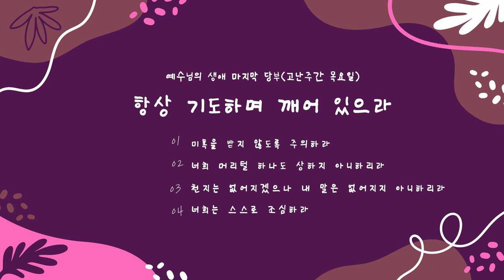예수님 생애 마지막이 이제 바로 내일로 다가왔습니다. 예수님의 재림을 다시 간절히 기다립니다. |광동교회 고난주간 새벽기도|눅21장|2024.03.28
주요 주제
- 예수님의 말씀과 그 의미
- 성전의 구조와 의미
- 종말의 때와 그에 대한 대비

다음 할 일
- 종말의 때를 대비한 삶 준비
- 생명의 주요원 묵상
- 예루살렘 성전에 대한 연구
- 종말의 때를 대비한 삶에 대한 교육

요약
04:59 ~ 06:43
예수의 경고
- 성전을 가리켜 아름다운 돌과 헌물로 꾸민 것을 말함
- 예수께서 미혹을 받지 않도록 주의하라고 함
- 많은 사람이 내 이름으로 와서 내가 그러하며 내가 가까이 왔다 하겠으나 그들을 따르지 말라고 함

06:46 ~ 08:44
예루살렘의 멸망
- 예루살렘이 군대들에게 에워싸이는 것을 보고는 멸망이 가까워지고 징벌의 날임을 알고 스스로 조심하라고 함
- 장차 올 모든 일을 능히 피하고 인자 앞에 서도록 항상 기도하며 깨어 있으라고 함

08:52 ~ 15:08
예수님의 고난 주간
- 예수님께서 고난 주간에 가르쳐 주셨던 말씀들이 계속 이어지고 있음
- 예수님께서 예루살렘 성전에 가셨는데 성전에는 이방인의 들이 있어 이방인들이라도 들어갈 수 있는 영역임
- 성전에는 경계선이 있고 경계선이 얕은 담과 같이 되어 있었음
- 유대인 여자들까지 들어갈 수 있는 영역이 있었고 거기에서 작은 방이 있었고 그것을 넘어서면 유대인 남자들만 들어갈 수 있는 영역이 있었음
- 성소는 제사장만 들어갈 수 있는 영역이었음
- 성서와 지성서 사이에도 천막이 있었는데 대제수상만 1년에 한 번만 들어갈 수 있는 영역이 있었음
- 헌금함은 이방인의 뜰과 여인의 뜰 중간에 있었는데 예수님께서 거기에 앉아 계시다가 어떤 가난한 과부가 두 렙돈을 넣는 것을 보시고 말씀하심

16:34 ~ 19:30
말세의 징조
- 말세가 되면 전쟁이 더 심해지리라 함
- 곳곳에 큰 지진이 남
- 기근은 기후가 변하면 생김
- 전염병이 있을 것임
- 하늘로부터 큰 징조들이 있을 것임

20:57 ~ 24:49
예수님의 재림
- 환란의 때를 기억하라고 하신 말씀은 역사가 한 번에 이루어지는 것이 아니고 한 번 돌고 또 돌고 또 돌고 하면서 마지막 지점까지 가는 것이 역사임
- 예수님의 재림이 마지막 때를 가리키는 것임
- 종말의 때를 어떻게 살아야 될지를 당부하신 말씀을 잘 듣고 그때 합당한 삶을 살아가는 우리 모두가 되게 하실 줄로 믿음

기도
은혜로우신 하나님 아버지 그 귀한 새날을 저희에게 허락하시고 주의 말씀을 듣게 하시니 감사합니다.

고난 주간 저희들에게 종말에 있을 일들을 미리 말씀해 주셨는데, 저희가 깨어서 기도하며 그 날을 준비하는 그런 삶들이 되게 하여 주옵시고, 그날을 선포하는 그런 삶들이 되게 하여 주시옵소서.

영육 간의 곤고한 환우들을 긍휼히 여겨 주옵시고 이 새날 기도 가운데도 은혜의 은혜를 더하여 주시기를 간절히 비옵고 예수님의 이름으로 기도하옵나이다.